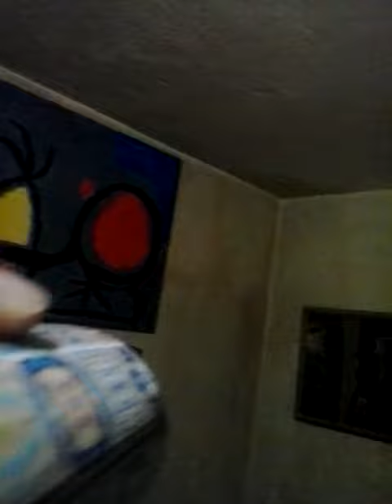Fabinho rasgando papel coisa mais fofa.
Mais um vídeo fofo de hamster .Meu hamster Fabinho na latinha rasgando papel.